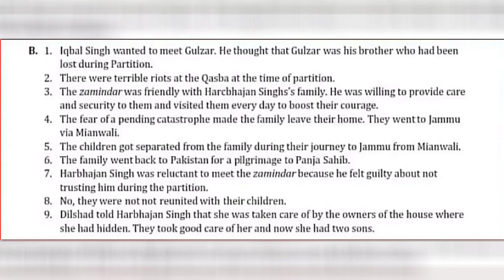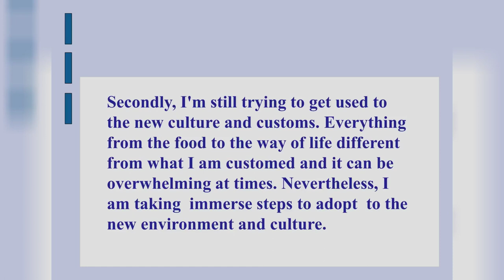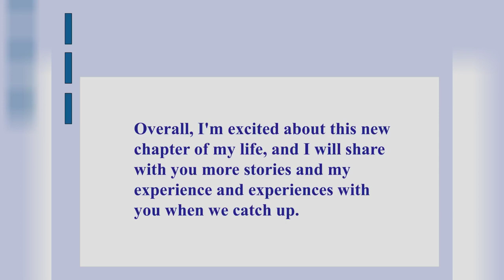PARTITION BY GULZAR =BOOK BACK ANSWERS ==PDF ALSO AVAILABLE ==WHATSAPP =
COLLINS ENGLISH ALIVE COURSEBOOK CLASS 8
LESSON 1
PARTITION BY GULZAR
BOOKBACK ANSWERS
PDF ALSO AVAILABLE